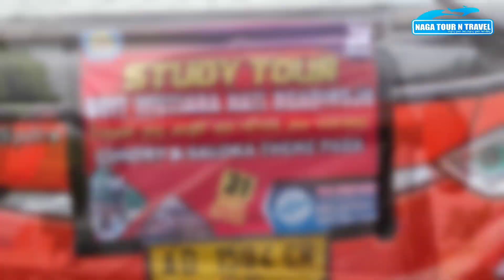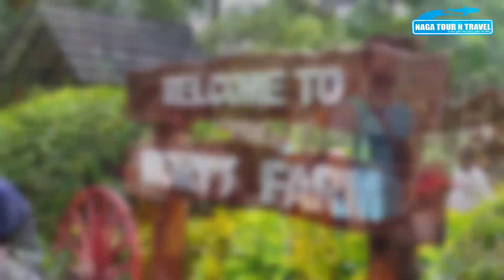NAGA TOUR Explore CIMORY // SDIT MUTIARA HATI Ngadirojo